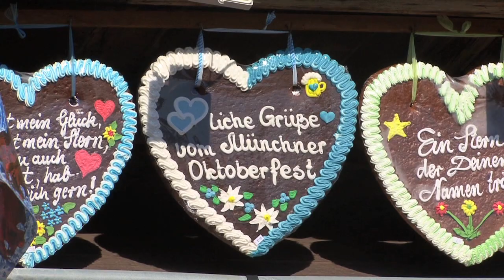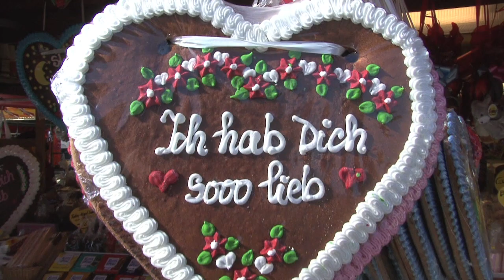Oktoberfest München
Ein Streifzug über das Oktoberfest.